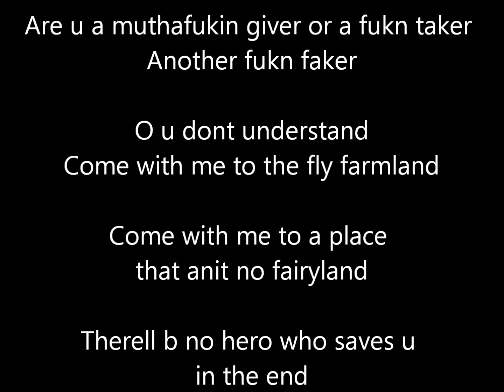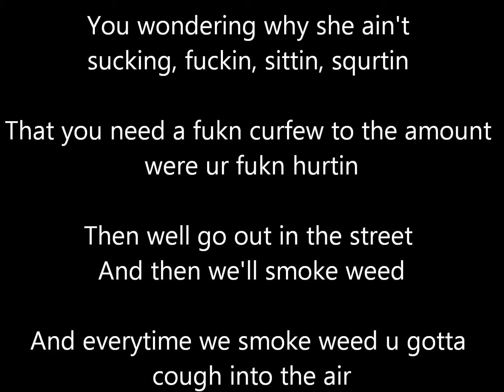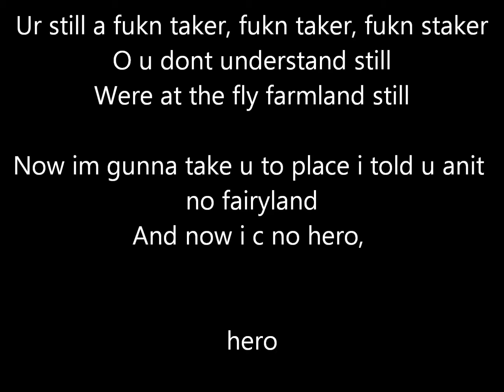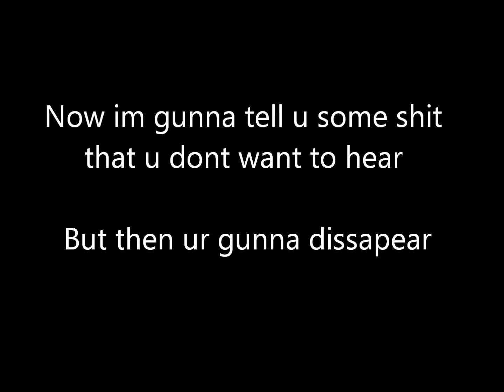WidGet KolLinZ - PSYCHOTIC (LYRIC VIDEO)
Lyrics, Vocals and Produced by: WidGet KolLinZ

7th track from CLASSIFIED